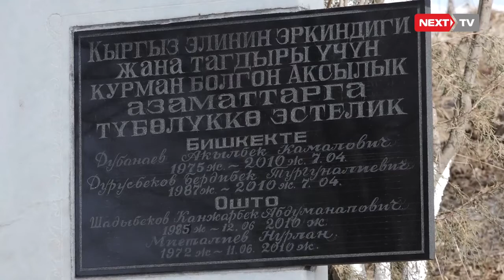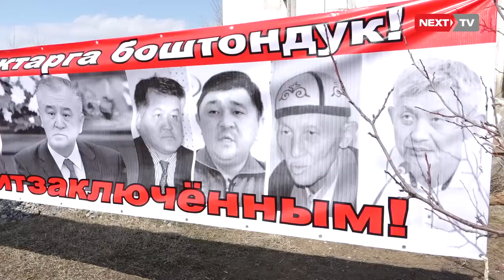Равшан Жээнбеков׃ Мамлекеттик башкаруудагы уяттын, создун жана жазанын орду жонундо